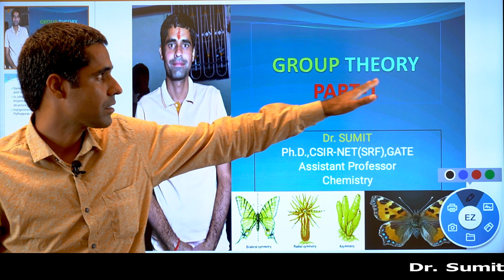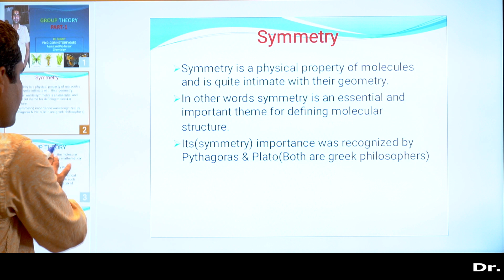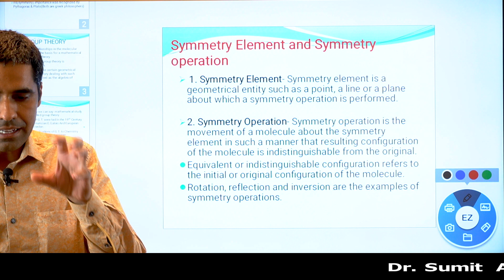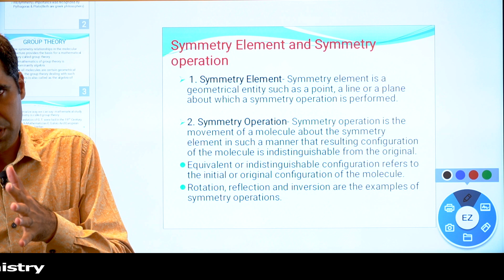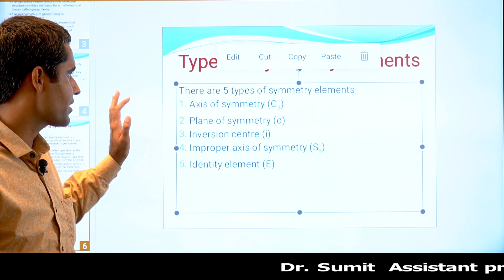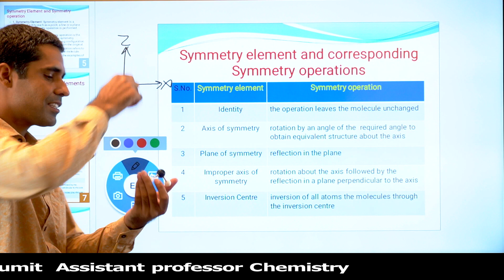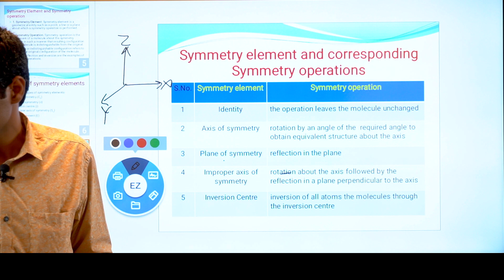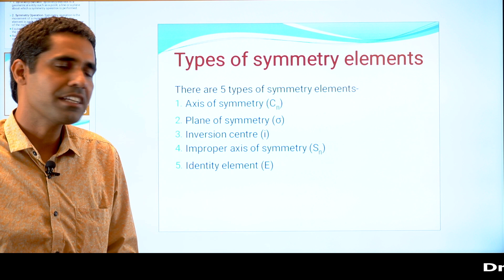Group Theory part-1 By Dr Sumit, Assistant Professor, Chemistry